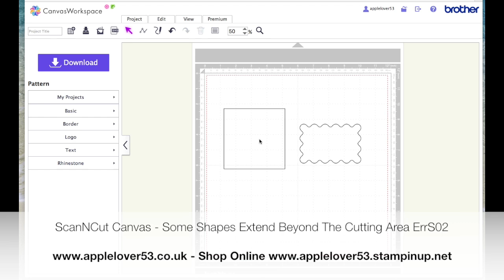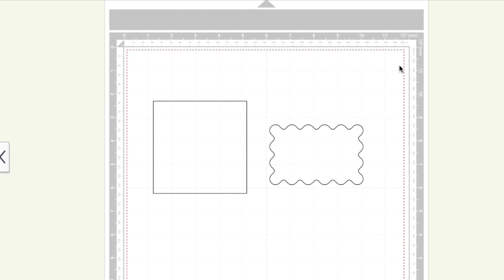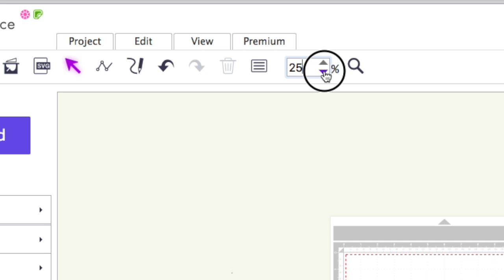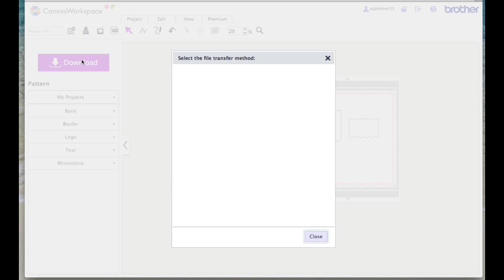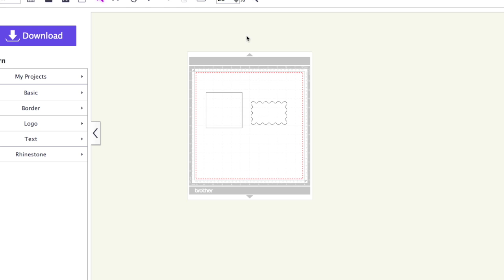ScanNCut Canvas - Some Shapes Extend Beyond The Cutting Area Error ErrS02?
In this video I try and explain what may be the problem if you get this message whilst trying to download a design from ScanNCut Canvas online.